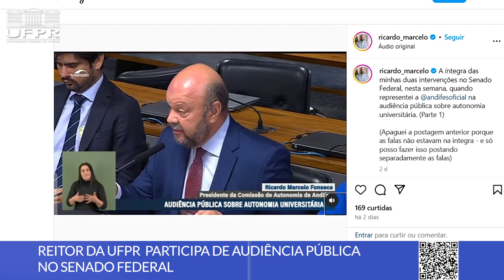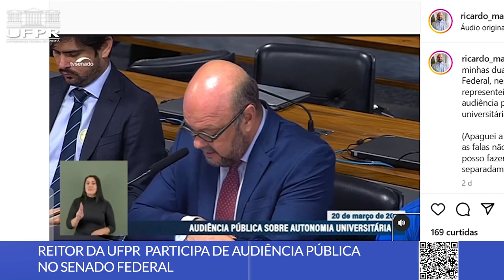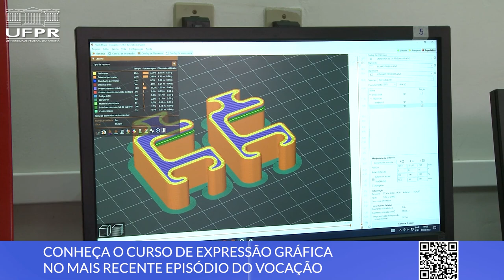Reitor no Senado, Manutenção no RU Botânico, Curso de Expressão Gráfica e mais [Boletim UFPR]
Confira as novidades desta semana na Universidade Federal do Paraná:

0:00 Abertura
0:15 Reitor da UFPR participa de Audiência Pública no Senado Federal
1:46 RU do Campus Jardim Botânico passa por manutenção preventiva
2:42 Segunda fase da avaliação de desempenho 2024 para servidores da UFPR vai até 31/03
3:56 Conheça o curso de Expressão Gráfica no mais recente episódio do Vocação

📝 Links das notícias 👇

1. Reitor da UFPR participa de Audiência Pública no Senado Federal sobre autonomia universitária

2. Manutenção no Restaurante Universitário da UFPR no Campus Botânico

3. Segunda fase da Avaliação de Desempenho 2024 se encerra neste domingo (31)

4. Curso de Expressão Gráfica é o destaque no primeiro Vocação do ano